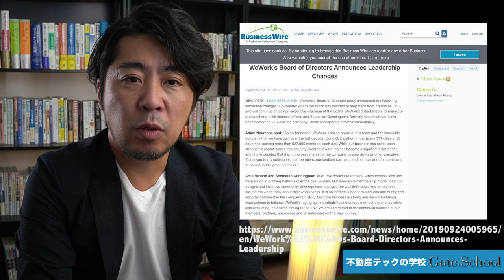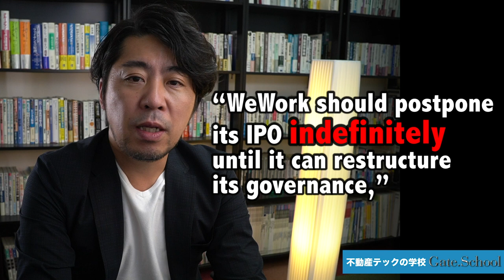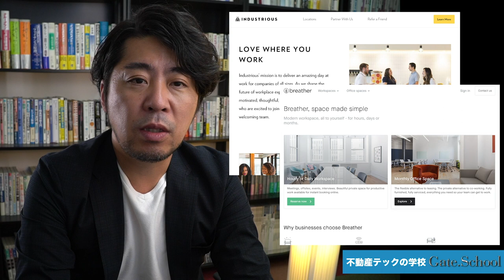速報！Wework社長辞任！ソフトバンクビジョンファンドの今後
IPO延期や過大な時価総額で話題となっているWeworkですが、経営管理姿勢が問われているアダムニューマン社長が辞任を発表しました。その背景と今後のWeworkおよびソフトバンクビジョンファンドの動向を解説します。

不動産テック最新ツール